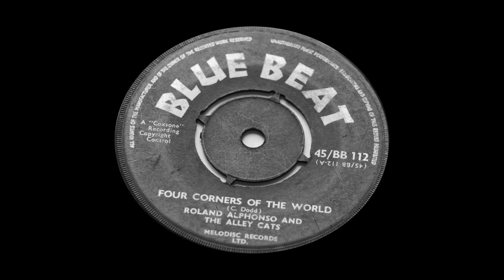Roland Alphonso And The Alley Cats - Four Corners Of The World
Roland Alphonso And The Alley Cats - Four Corners Of The World | Blue Beat